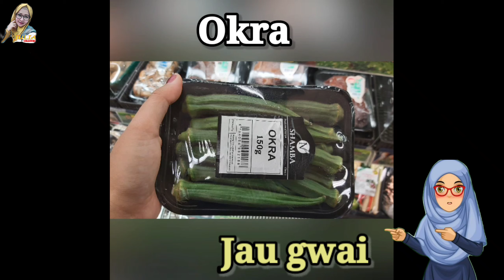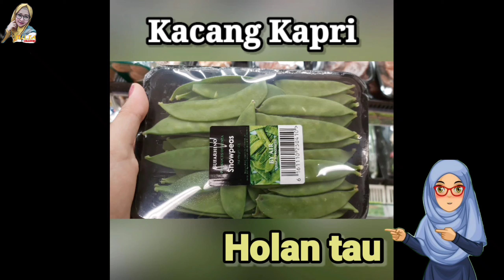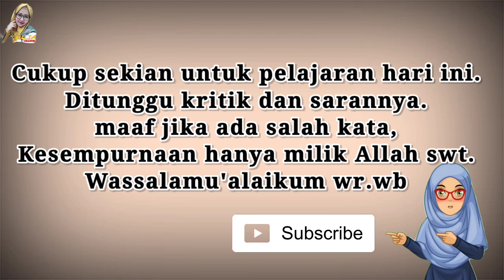Belajar bahasa kantonis untuk pemula ||Nama Sayuran part #2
Assalamu'alaikum wr.wb
Salam santun salam sejahtera untuk kalian semua...
dalam video kali ini ,saya akan belajar bahasa kantonis sayuran untuk kalian semua...

Bahasa Kanton adalah salah satu dari dialek bahasa Tionghoa Yue yang dituturkan di Guangdong dan sekitarnya di Tiongkok selatan, Hong Kong, Makau, masyarakat keturunan Tionghoa di Asia Tenggara dan juga masyarakat Tionghoa di belahan dunia lain. Bahasa Kanton merupakan dialek prestise tradisional dari Yue.

untuk kalian yang berkeinginan bekerja di hong kong mungkin sedikit membantu kalian..
terima kasih...